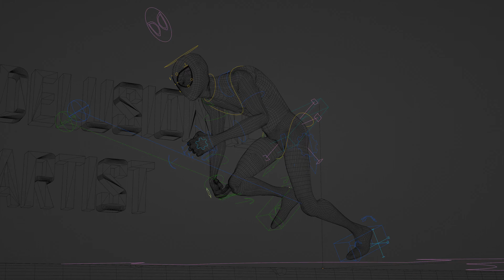Spiderman 4k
First full body animation